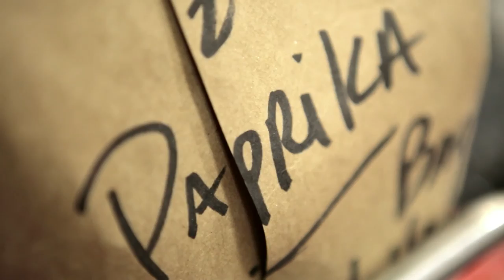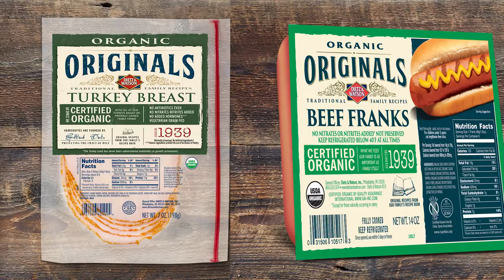Dietz & Watson Originals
We are proud to introduce Dietz & Watson Originals, a collection of products featuring No Antibiotics Ever and Organic deli meats and all-beef franks, as well as RBST Free cheeses. This collection is inspired by our founder’s original recipe book and is a nod to a simpler time. We’ve worked with our family farm partners to bring you these rare proteins and cheeses, all with the same superior flavor you’ve come to expect from every Dietz & Watson product.

The Originals have exceeded our standards of ‘Quality Above All Else’ and we are very proud to bring your family this choice!